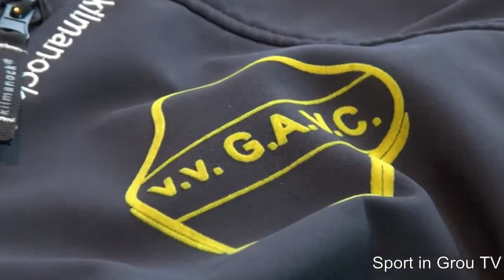Dames GAVC KAMPIOEN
De dames van GAVC zijn kampioen geworden. Natuurlijk kwamen ze even langs in de studio van Sport in Grou TV.